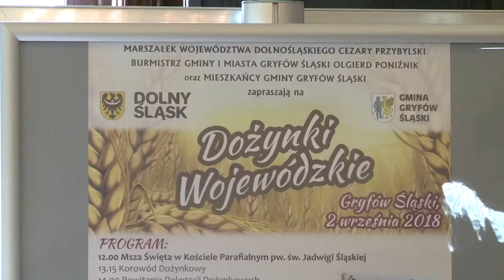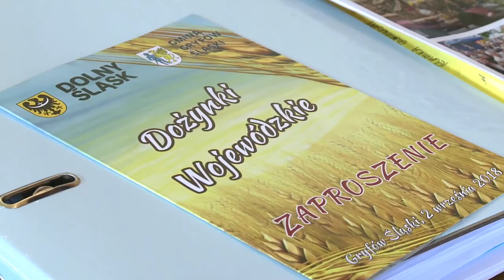Dożynki wojewódzkie 2018 odbędą się w Gryfowie Śl.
Marszałek Województwa Dolnośląskiego i Burmistrz Gryfowa Śl. Olgierd Poniźnik zapraszają rolników i mieszkańców regionu na Dożynki Wojewódzkie, które odbędą się w niedzielę  2 września w Gryfowie Śląskim.